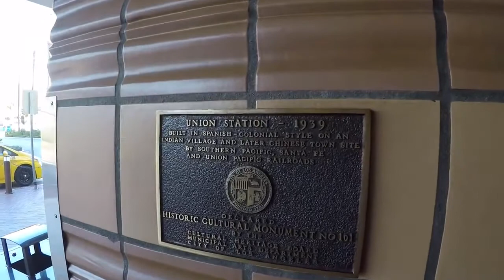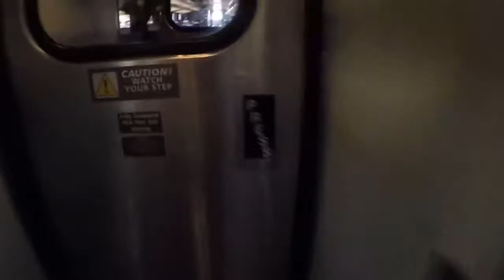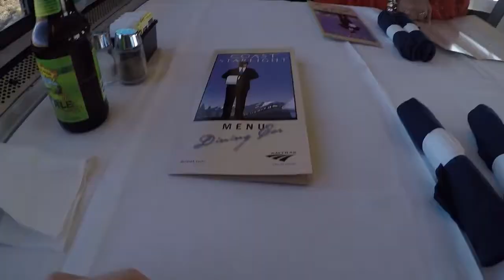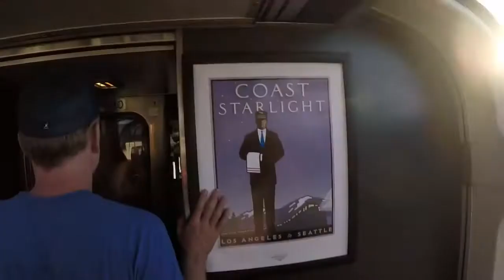Train Ride from Los Angeles to San Francisco